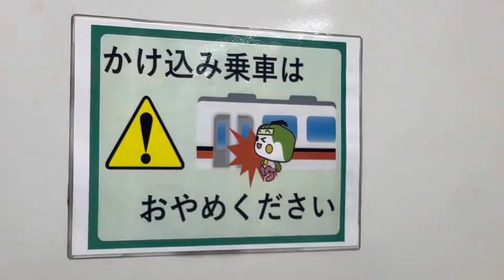都営浅草線五反田駅の冷房装置（PAC-2-10）の風が冷たくて強くて気持ち良すぎる！！（2022.6.26）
最高やな

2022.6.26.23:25